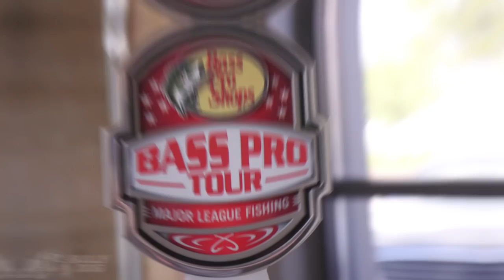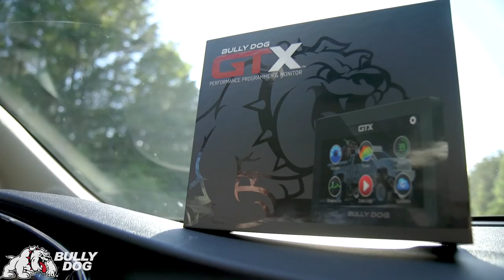Dean Rojas’ Winning Ride Presented by Bully Dog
We took a ride with Stage Five Champion Dean Rojas right after he got ahold of his Bass Pro Tour trophy to talk about his win on Smith Lake in Cullman, Alabama. During this Winning Ride Presented by Bully Dog, Rojas details his astounding shad-spawn flurry on Championship Sunday, and talks about the key baits that took him to victory.

to catch up on all the coverage of Stage Five on the Bass Pro Tour!